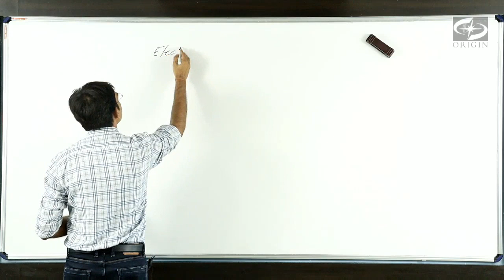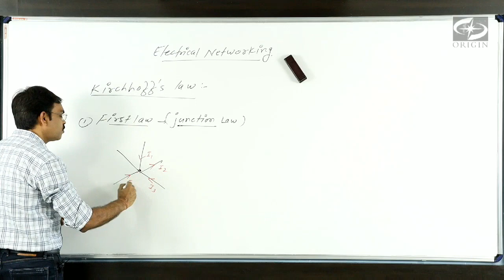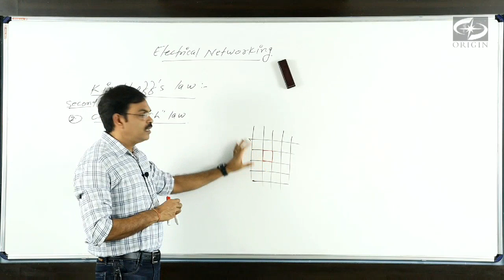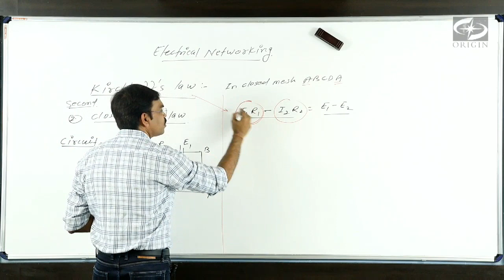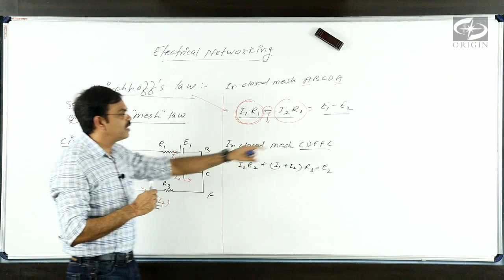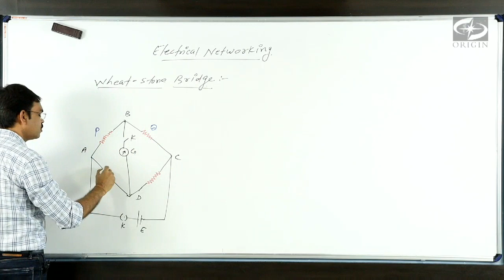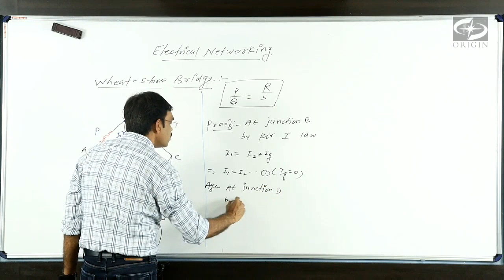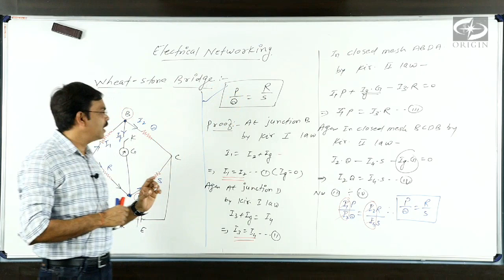CURRENT ELECTRICITY - II Kirchhoff's Law Physics - 12 / IIT-JEE / NEET by - J.P. Sir